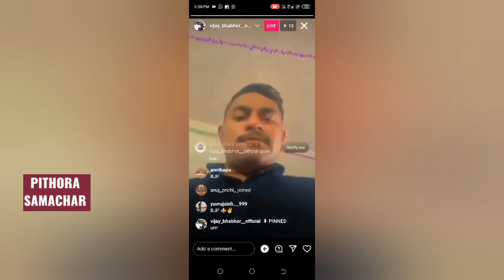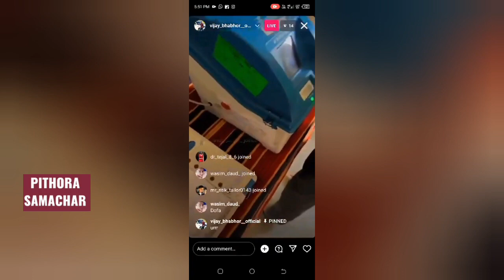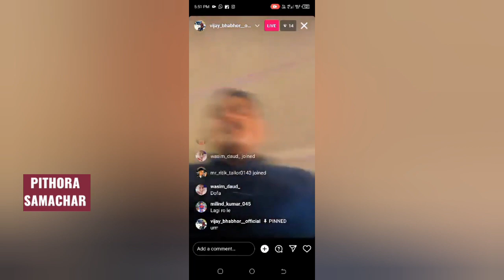બુથ કેપ્ચરિંગ કરનારો જેલ માં પુરાય્યો પોલિંગ સ્ટાફ સસ્પેન્ડ, પુનઃ મતદાન નો લેવાયો નિર્ણય